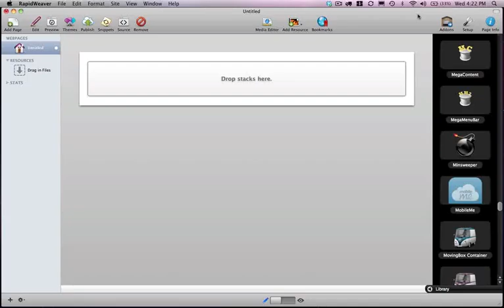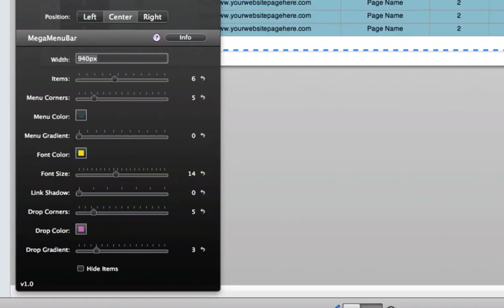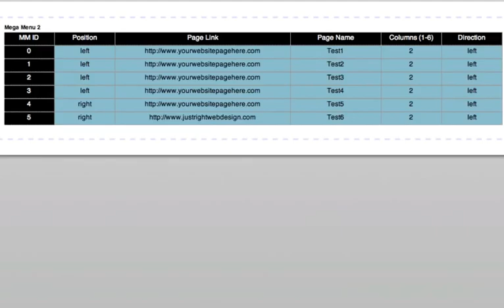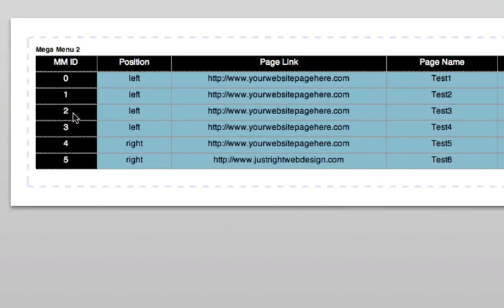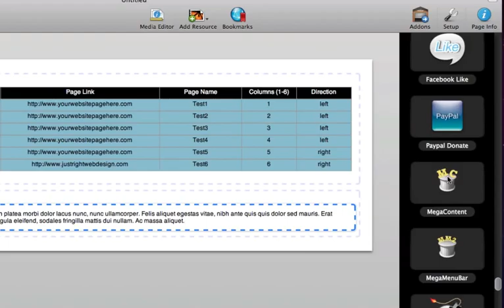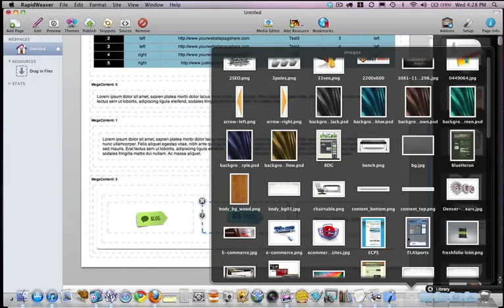RapidWeaver Mega Menu Stacks Installtion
Here is a quick video that will show you how the MegaMenuBar and MegaContent Stack works.  Get a tour of their HUD's and see how easy it is to setup amazing drop down menus, for your RapidWeaver designed websites.